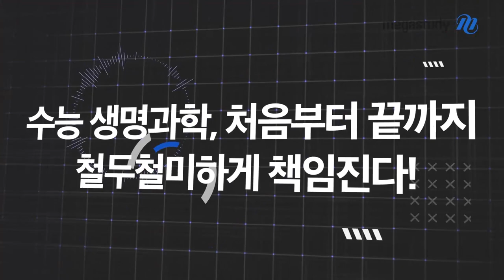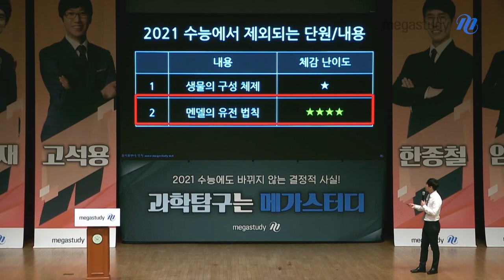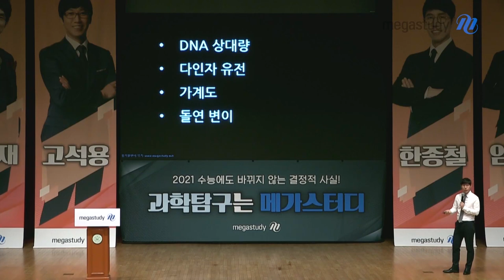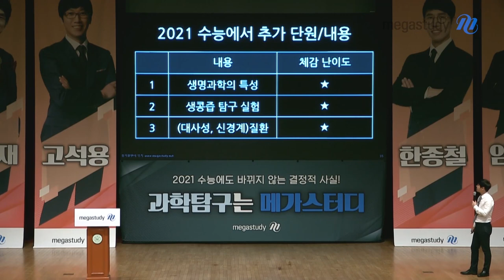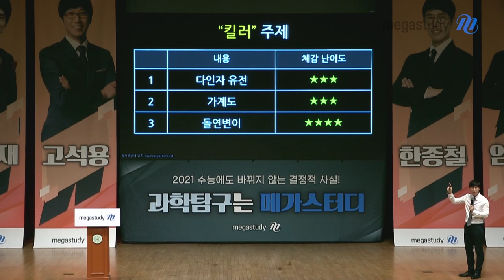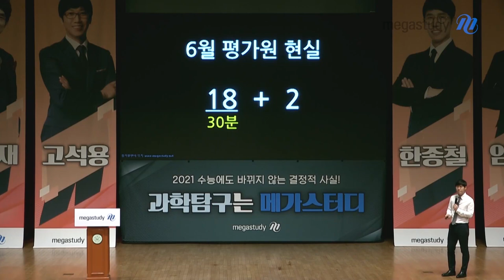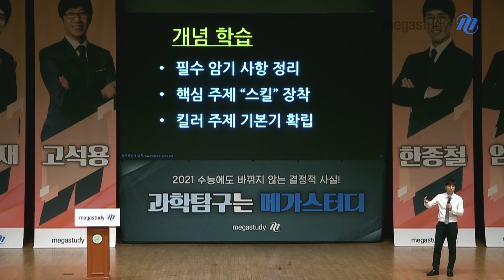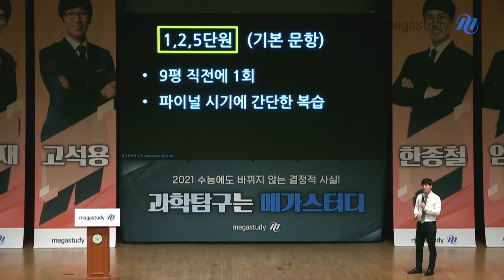[메가스터디] 생명과학 한종철 쌤 - 2021 과학탐구 설명회 ★수능 생명과학 분석&학습법★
1/9(목) 서울에서 진행된 2021 수능 과학탐구 설명회
[생명과학] 한종철 선생님이 수험생 여러분들을 직접 만났습니다.

 [한종철 선생님의 강연 POINT]
- 수능 생명과학의 가장 큰 이슈 '연관'
- 생명과학 출제 방향성
- 생명과학 제대로된 학습 방법

 한종철 선생님의 강연을 생생하게 공개합니다:)